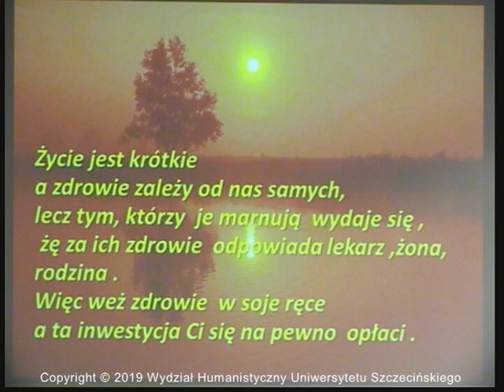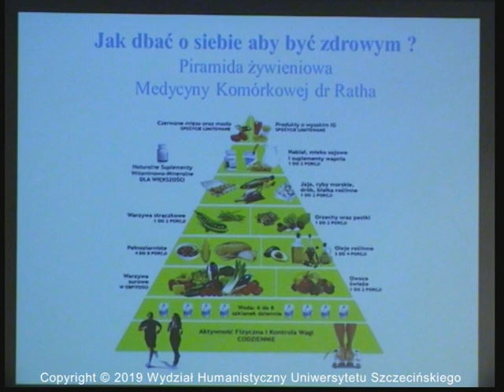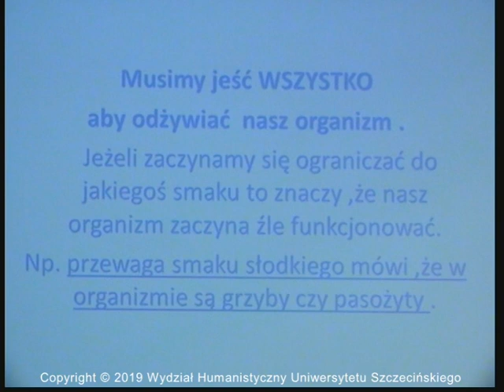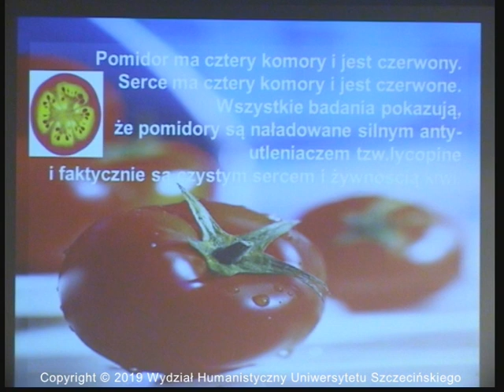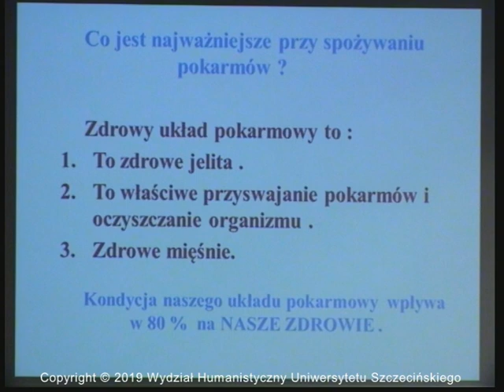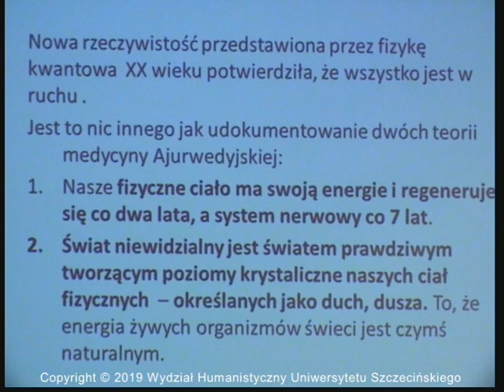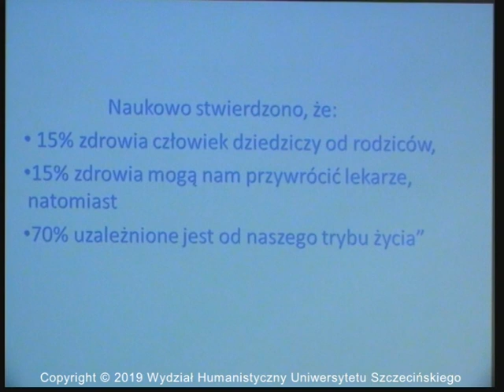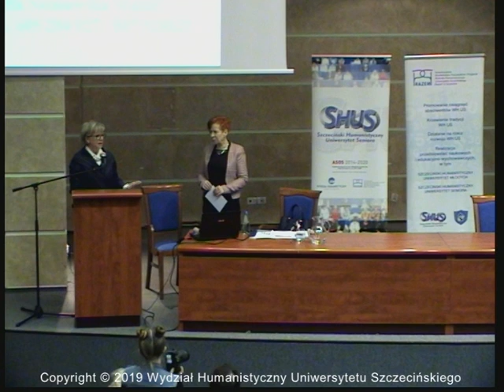SHUS - Wykład:"Jak dbać o siebie i być zdrowym" - mgr inż. Elżbieta Sieniawska - Mazur